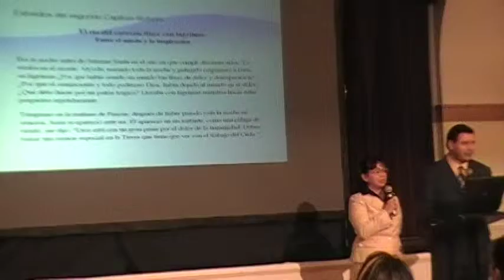OSDP - V6 Introduccion...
...en Espanol, la aparicion de Jesus al Reverendo Sun Myung Moon, apartes de su Autobiografia.